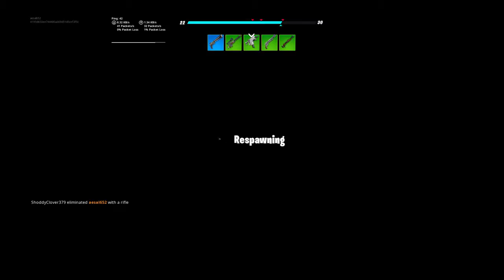Min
HI I love youtube so I started my own channel and we started off good with 11 subscribers